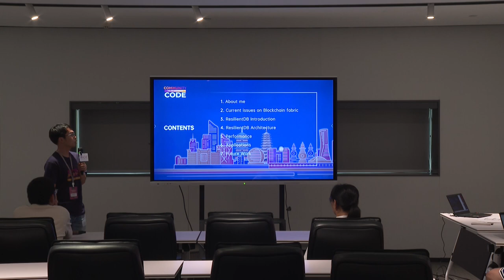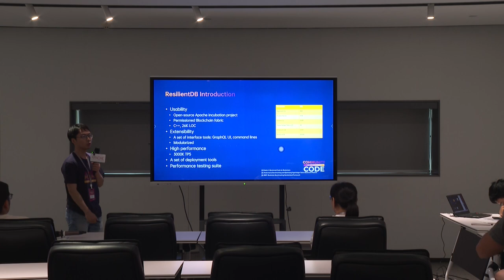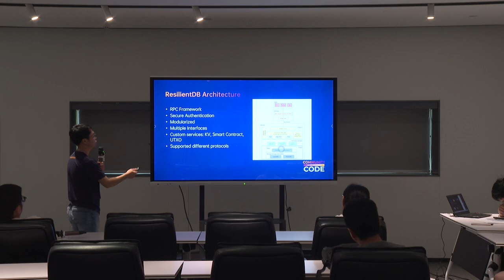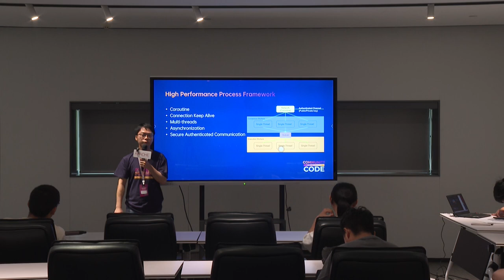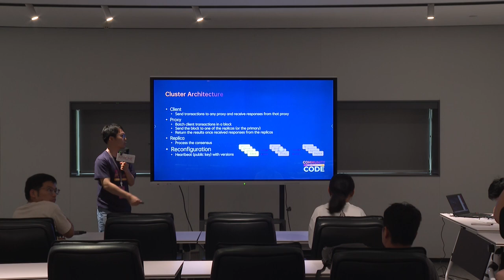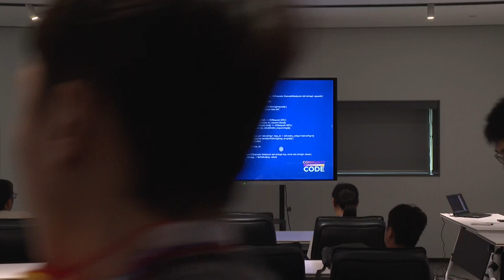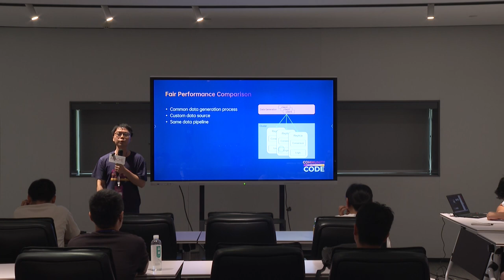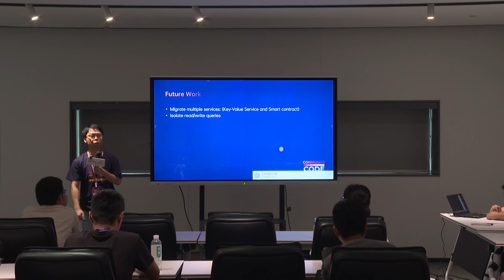ResilientDB, a High Throughput Yielding Permissioned Blockchain Fabric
Data Storage & Computing Track
Speaker: Junchao Chen
Title: PhD student from UC Davis, author of ResilientDB